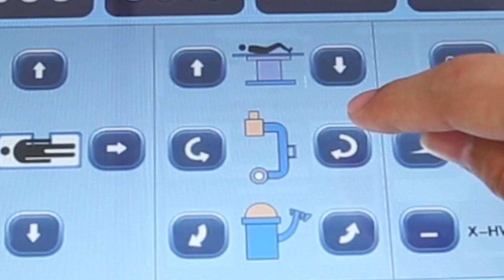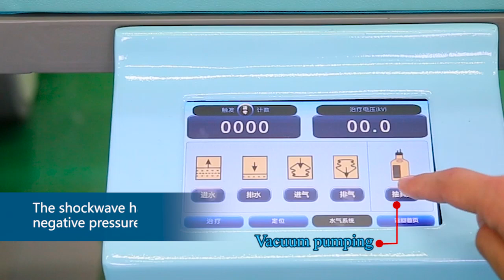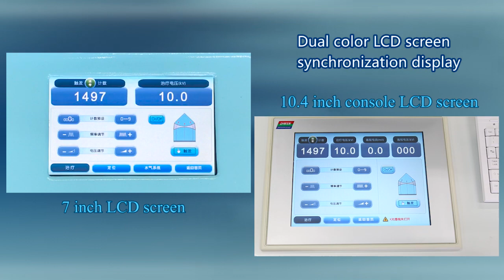ESWL Machine XYS SUI 5X Demo function